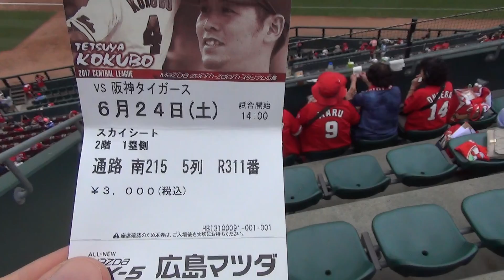マツダスタジアム1塁側スカイシートからの眺め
MAZDA Zoom-Zoom スタジアム広島
スカイシート2階1塁側
通路　南215　5列　R311番からの眺めです。